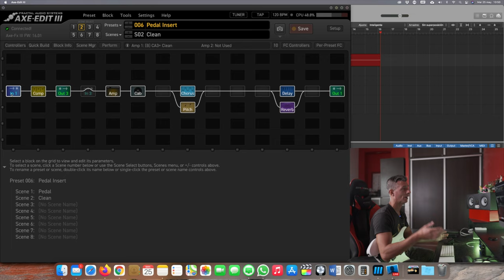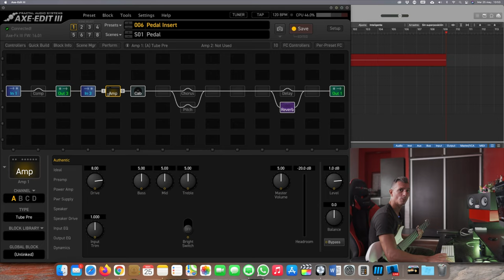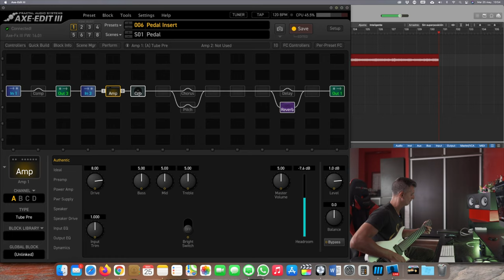Conexión de pedales al Fractal Audio Axe FX III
En este video, te explicamos todo lo que tenés que saber si querés insertar pedales en la cadena de audio del Axe FX.